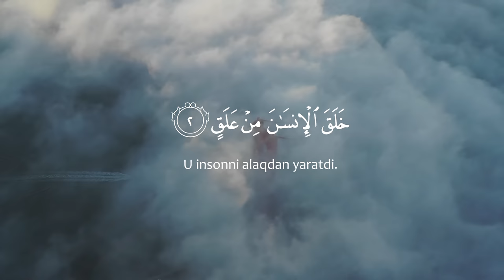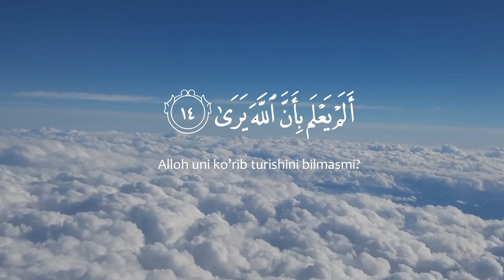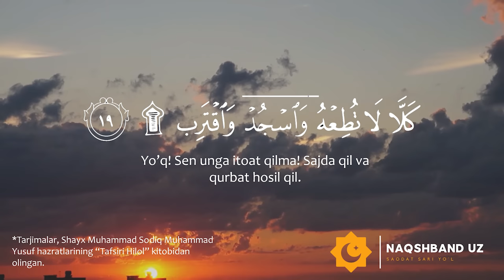Yer yuziga eng birinchi tushgan oyatlar - Alaq surasi, o'zbekcha tarjimasi bilan!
Alaq surasi (arabcha: سورة العلق, nomining maʼnosi — Laxta qon) — Qurʼonning 96-surasi. Makkiy suralardan biri, 19 oyatdan iborat. Bu sura Qurʼonning 30-juzida joylashgan. 1-boʻlib nozil boʻlgan. Alaq — Laxta qon. Bu yerda ona qornidagi homilaning rivojlanish jarayonidagi bir bosqich, yaʼni laxta quyuq qonga aylangan holati muroddir.

Omar Hisham Al Arabi tomonidan qiroat qilingan.
Tarjimalar Shayx Muhammad Yusuf Muhammad Sodiqning "Tafsiri Hilol" kitobidan olingan.